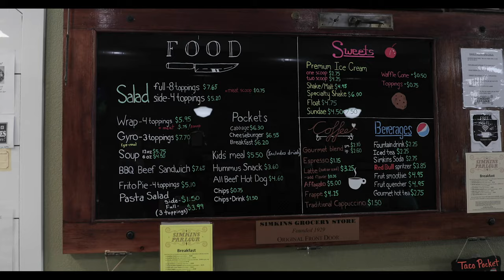Visit Logan County and Sterling, Colorado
Visit Logan County, Colorado, for a relaxing day trip or a weekend getaway. We've got the space to find your place!